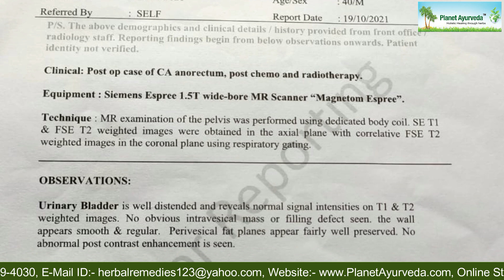Can Ayurveda Treat Cancer? | क्या आयुर्वेद में कैंसर का इलाज संभव है?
Cancer is a disease that is digging its roots deep and deeper in the human race. The humans are suffering from various types of cancer or can be said as cancer of various organs. Whenever cancer is diagnosed a patient is guided to go an operative procedure. In this operative procedure, sometimes there is removal of the affected organ or part of the organ or multiple organs. Then comes the second tough part of treatment that is chemotherapy and radiation which usually devastate  the physical condition of the patient. But after going through all of this some people never get cured. The localized cancer turns into metastasis (spread of cancer cells) and the last answer is given that “now only prayers can save your person”. These words are hard to listen for the family members, friends or any other person for whom that particular person matters.

In this, hopeless scenario Ayurveda has proven Boon to a patient who was being diagnosed with Anorectal cancer in March 2021. He had his chemotherapy and radiation starting from April 2021 till Aug 2021 but there was improvement in his condition. He was asked to go under an operative procedure that included extraction of his whole anal canal along with a possibility of removal of urinary bladder too. The patient refused and sought help from Ayurveda and now is completely fine after using Ayurvedic Formulations for a duration of 3 months. He also kept his eating  habits in control and Ate what was advised to him by Dr. Vikram Chauhan.